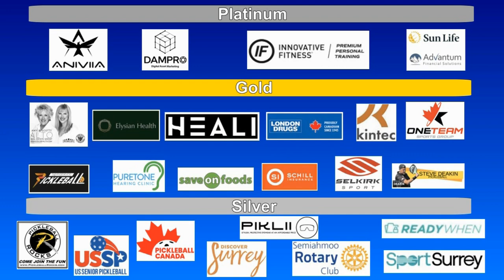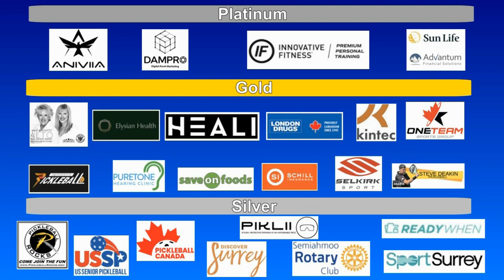2023.08.04 WD3.5 (age 50-59) Marilyn Davidson+Idelette McVicker vs Poh Chuah+Lisa Worth (Gold Medal)